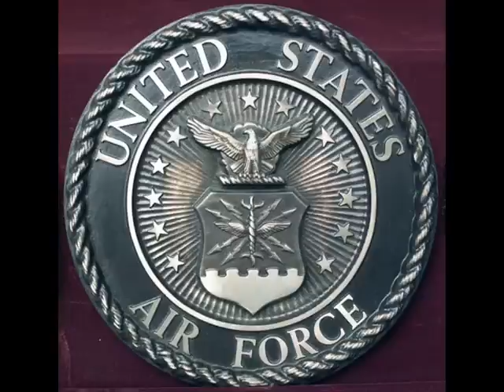Wild Blue Yonder (AF song)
The Full Air Force Song, originally the Army Air Corps song, commonly called the Wild Blue Yonder.